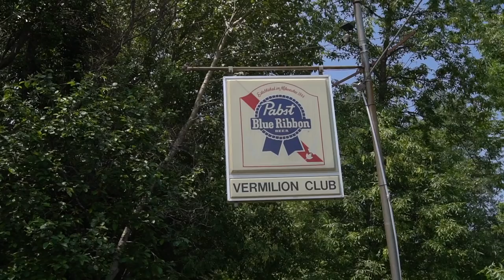She Gave Us GOOD LUCK While Fishing! (Must Watch) - 2 Muskies in ONE DAY!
What an awesome experience! Catching the biggest fish of my life with my friends!